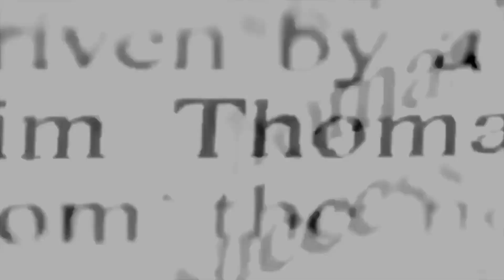Change The Narrative "Hollywood Producers"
We sit down with producers Julie Stern and Curnal Achilles Ausilio to talk about Hollywood. Recently featured in Forbes magazine, Julie’s take on leadership, humanity, humility and hard work have made her one of the most highly respected and beloved  producers in Hollywood.  Growing up with a behind the scenes look into Hollywood Julie worked her way up from intern to production assistant to eventually to running production for major networks such as OWN, Lifetime and companies like Rese Witherspoon’s Hello Sunshine.  Named “The General” by Oprah and the Duchess of York, Julie’s style of producing has made her a highly respected producer in Hollywood.  Curnal Achilles Ausilio went from a successful acting career to directing and producing.  While working as an actor, Curnal took an interest in the process by which a show is produced and eventually leading him to study production and becoming a producer producing shows like The Millionaire matchmaker.  He is currently executive producer of The Profit on CNBC and is passionate about his role as a mentor to young hollywood.